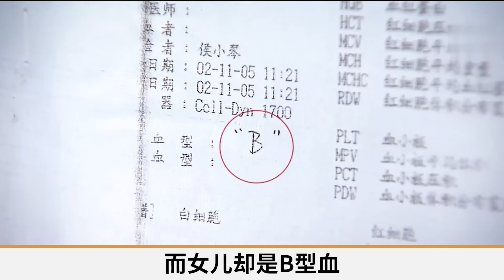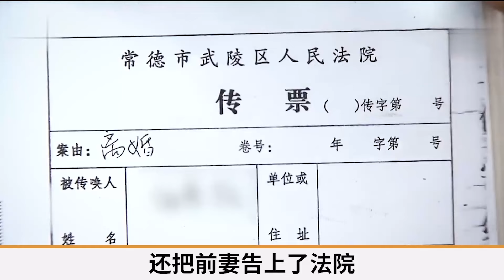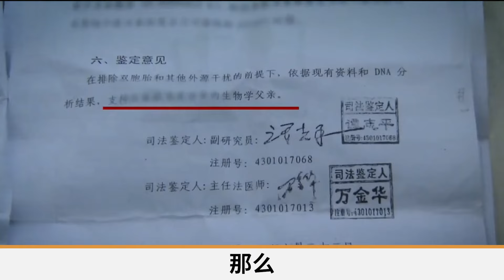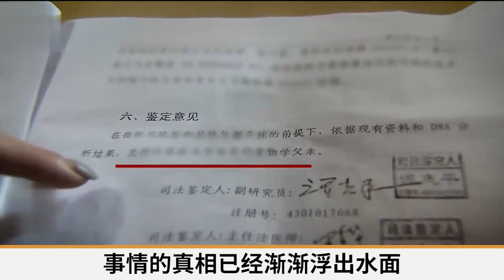父親懷疑女兒非親生，10年做5次鑒定，結局傻眼